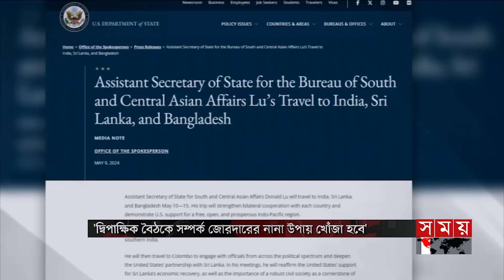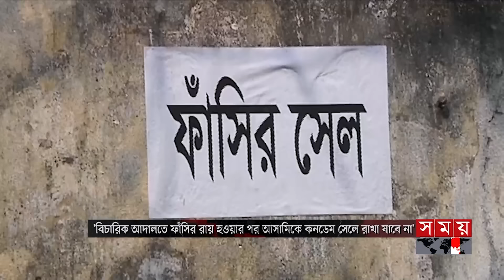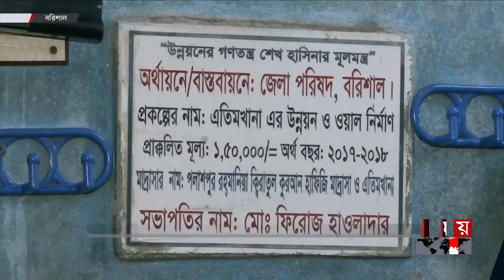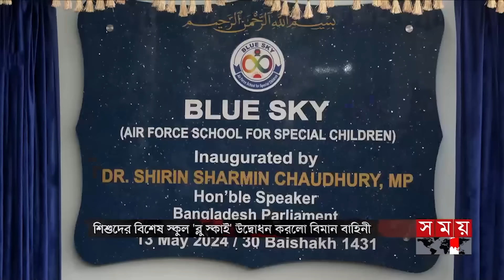সময় সংবাদ | বিকাল ৫টা | ১৩ মে ২০২৪ | Somoy TV Bulletin 5pm | Latest Bangladeshi News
Somoy TV: t.ly/Se1z
Somoy TV Bulletin: t.ly/iqIq
Somoy Entertainment: t.ly/3dWC
Somoy Sports: t.ly/iASp
SOMOY TV ISLAMIC: t.ly/zU6a

Somoynews.tv: t.ly/Y7ab
খেলার সময়: t.ly/xJ5H
সময়ের গল্প: t.ly/EW3M
এ সময়ের বাণিজ্য : t.ly/m3ir

Groups:
Somoy TV (Official)✅: t.ly/ajiO
Somoy Entertainment✅: t.ly/8CLh
Somoy Business✅: t.ly/4xaJ